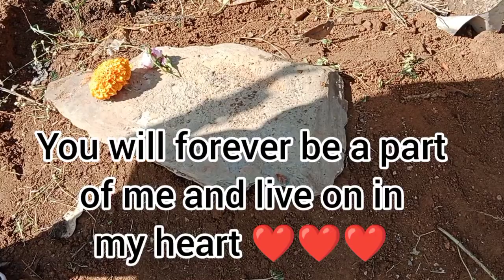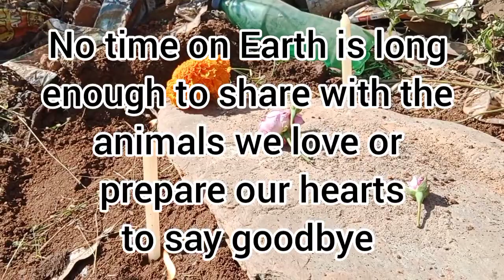Sudden death of my pet dog "TOM" 😭😭😭 | antimsanskar desidog funeral heartbroken || Ashwini Bara😐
Today I am sharing sudden death of my lovable pet dog named as * TOM* . I am hurt by his demise. He is no more with us but in heart forever. This video contains the funeral and also the moments my family shared with him.

Dogs are not whole life but they make our lives whole.

Jinke pas pet hai unhe malum hoga how much it hurts when they leave us. 😭😭😭